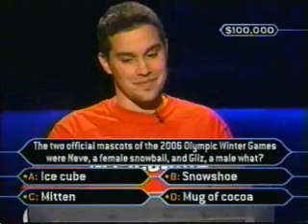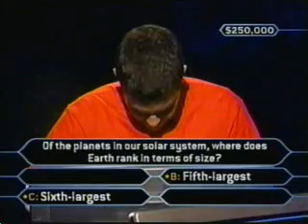College Student Goes Far and Risks it All for $250,000 on Millionaire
It's college week on millionaire, and this guy goes pretty deep with 3 lifelines.

Does he win big bucks in the end? Does He stop? Does he lose everything? Watch and find out.